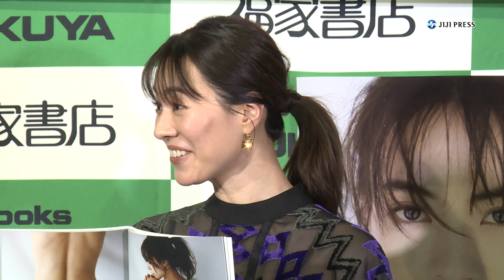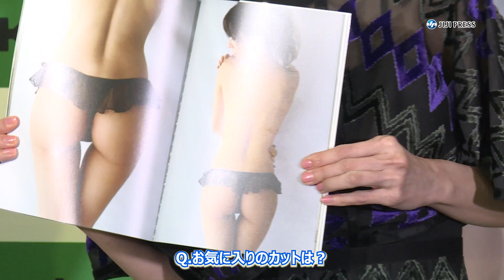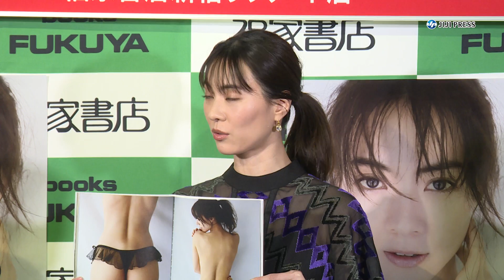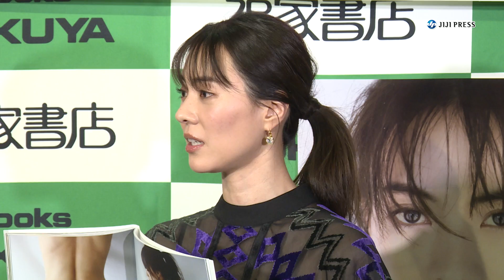安座間美優、念願の初写真集に「ドッキリかと…」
モデルで女優の安座間美優が、ファースト写真集「Ｍｅｗ」の発売記念イベントを行った。沖縄県・石垣島で撮影されたこの写真集のテーマは「自分の殻を破り新しい自分と出会う」。自然の中で無邪気な笑顔を見せる一方、すっぴんやランジェリー姿も披露しており、安座間は「今まで見せたことのない私がいっぱい詰まった1冊」とアピールした。安座間にとって、写真集を出すことは「ずっと夢だった」という。念願のオファーを受けた時の心境を「ドッキリかと思った」と振り返り、「すごくうれしくて、感謝の気持ちでいっぱい」と話していた。

出席者：安座間美優

2019年3月21日；東京・新宿
5分09秒

【時事通信社】